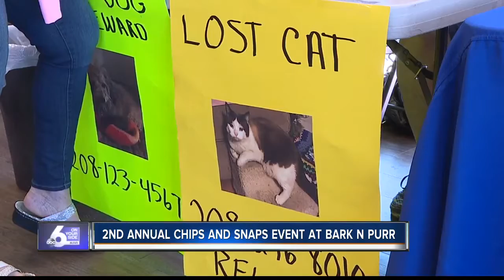Chips and Snaps event at Bark n Purr in Boise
Most pet owners know the importance of microchipping their furry friends. That's why Spay Neuter Idaho Pets was on hand for the second annual Chips and Snaps event at Bark n Purr in Boise.